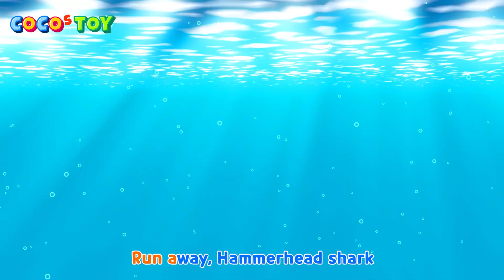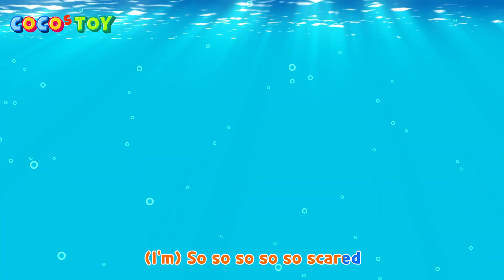ENㅣGreat white shark song (백상아리송) M/VㅣCoCosToy Nursery Rhymes & Kids Songs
[CoCosToy official album]

Let's learn sea animal names and sound in english!